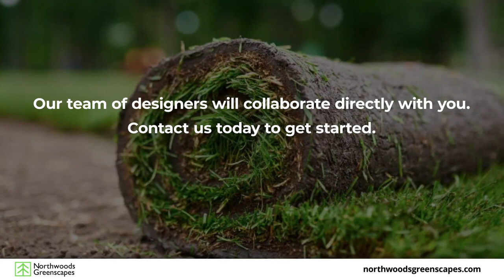Northwoods Greenscapes LLC Grant Michigan 49327